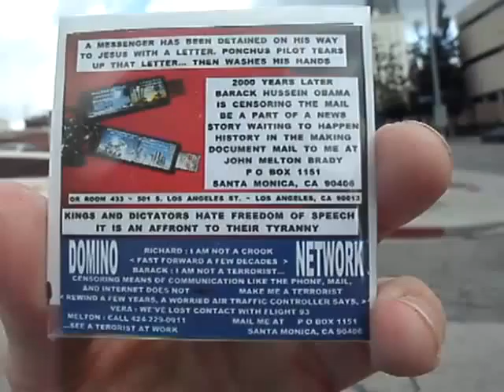10 2012F510 21BARACKHUSSEINPILOTCARDANDOTHERSWITHCLOUDS15MB 28 zps7c2cce49